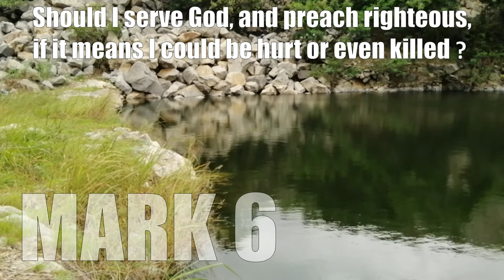MARK 6 Question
MARK 6 QUESTION - Should I serve God, and preach righteous, if it means I could be hurt or even killed?

All questions which are addressed in these series of bible lessons are listed in a PDF document for your convenience and can be located
The videos which address each question will be uploaded to this channel as they are completed. If you are interested in a question on the list, that does not yet have a video uploaded, and you would like the answer to the question, then please send me an email (address below) to request that particular video upload, and I will try to have it available ASAP.

Videos on this channel may be used freely under YouTube CC license, but may not be used for financial gain. The video content should not be altered in anyway if sharing on other public websites or social media platforms, and accreditation is appreciated.